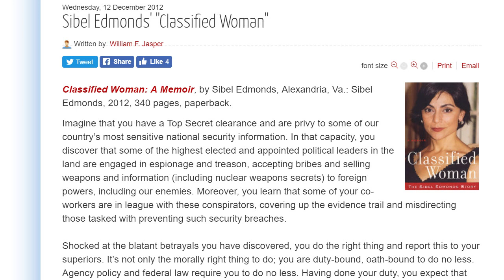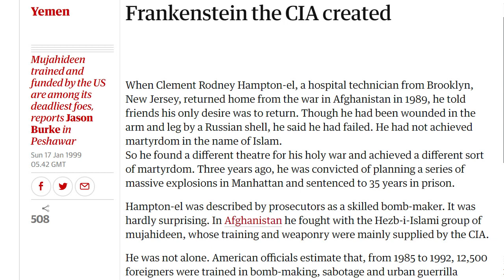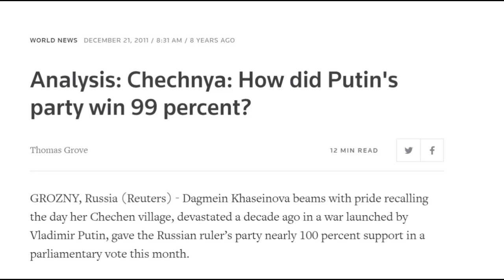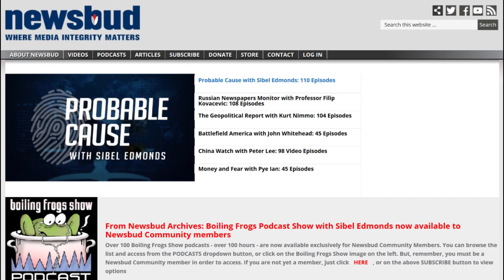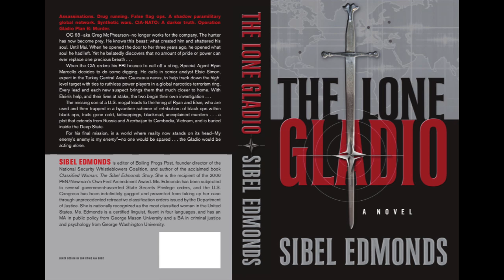Sibel Edmonds Presents: Operation Gladio-B from Russia to China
Over a decade ago, despite multiple government secrecy orders and State-Secrets-Privilege invocations, I was the first person, and have been the only one, to expose Operation Gladio B, and introduce the world to the continuation of CIA-NATO clandestine operations in creating synthetic terrorism in target nations after the collapse of the Soviet Union.

Operation Gladio B was a switch from using CIA-NATO created communism-clad terror cells (Gladio A) to using Islam-Muslims-clad terror cells (Gladio B), with the purpose of containing competing powers- Russia and China, and ruling the court of public opinion around the world in perceiving a common enemy: aka Islamic Terror- From the creation of Al Qaeda and ISIS to the utilization of Russia’s Chechens and China’s Uyghur minority Militants.

In this multi-part series, I’ll be talking about all things Operation Gladio B: From the Russia-Chechen Conflict fortified and directed by Operation Gladio B via proxy nations and the utilization of China’s Uyghur front in Xinjiang, to, the CIA top al-Qaeda man Ayman Zawahiri’s footprints in the Caucasus and Putin’s awe-inspiringly bold assassinations of terror cells leaders in Gladio B’s own backyard.

The Gladio B series part 1 will be published on Sunday, July 28. There will be at least 8 episodes, with historical context, flashbacks and more. This new series will be available only to my Newsbud community members.

The Lone Gladio Paperback
The Lone Gladio: e-Book